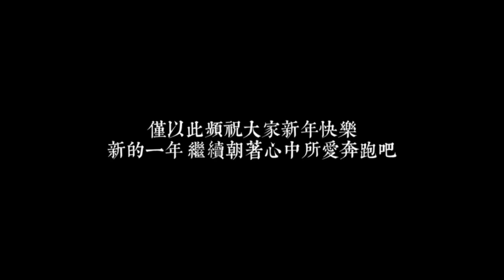二爺的100個笑容 💯